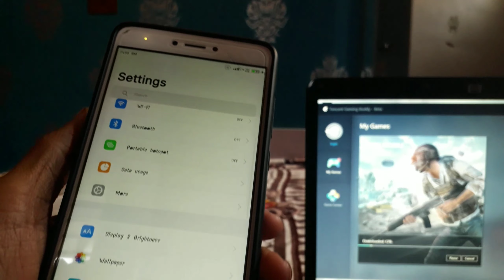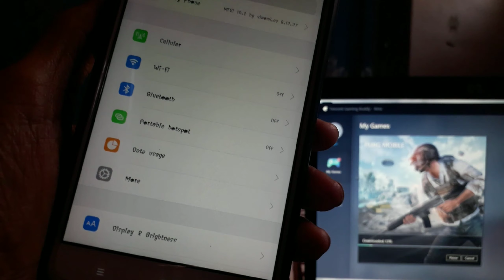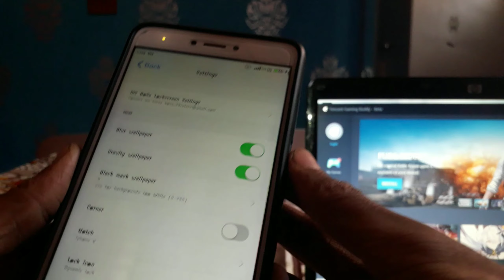BEST IOS THEME OF 2018 AND FULL COSTMIZE ISSEA BADIYA OR KOY THEME HEHINAHI 2018 MEA R|MIUI10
Hello .all guys sorry for let this video I'm tray From now on I tray new videos in 2019 so this theme available theme store so Search and Dawnlood
HELLO DOASTO KESE HEA APP BHAI BEST IOS THEME ISSEA OR KOY FULL COSTMIZE WALI THEME HEAHI NAHI 2018 MEA  SO VIDEO IKE 👍 KARDIJYEA OUR CHANNEL KO SUBCRIBE KARDIJYEA OR PAS MEA JO 🔔 ICON HEA OSKO BHI PRESS👆 KARDIJYE

           THEME AVAILABLE THEME STORE
                      Serche IOS BOSE V10

               🙏THENX FOR WATCGING 🙏
  MORE THEMES VIDEO FOR MIUI10 WATCH NOW